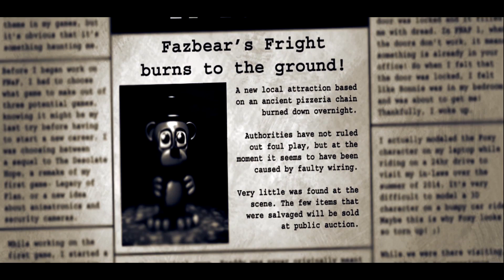Five Nights at Freddy's Animation: "Golden Dream"